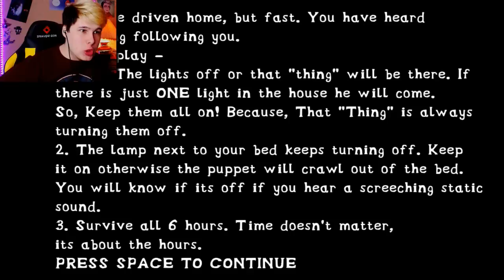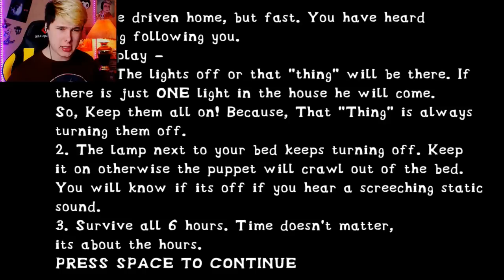ВСТРЕТИЛ ЕГО В ПОДВАЛЕ! - FNAF ТЕНЬ БОННИ И МАРИОНЕТКА